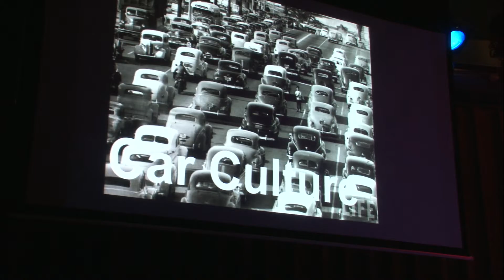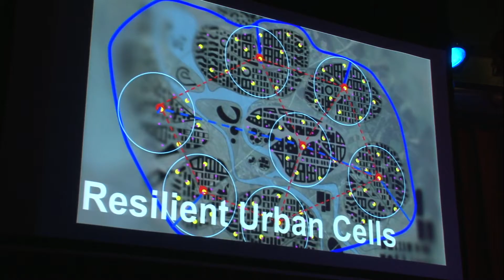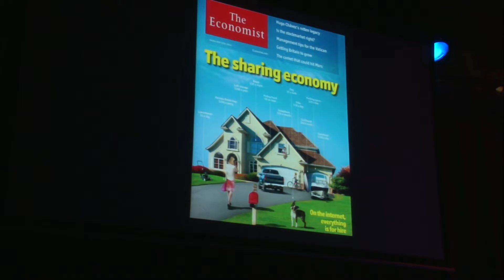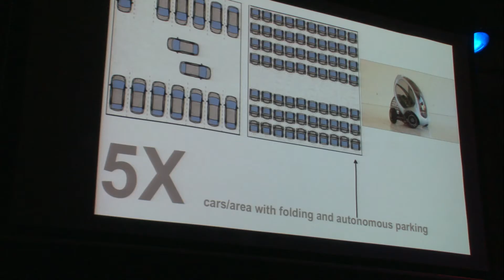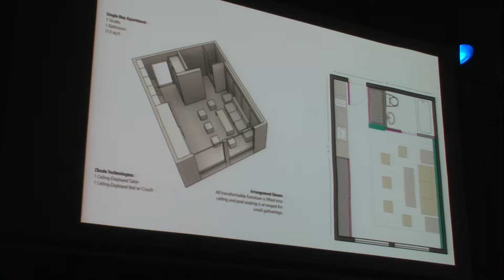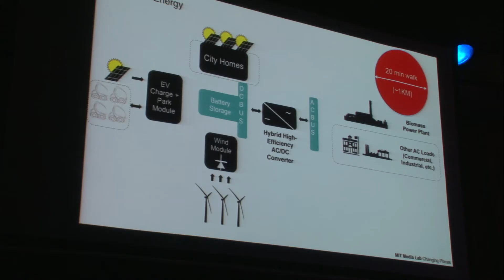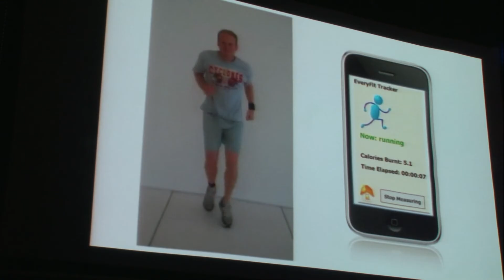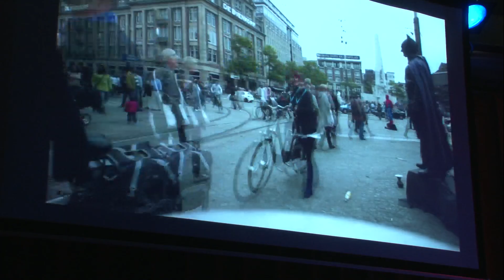Kent Larson: Technology and the Future of the City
Will you soon be driving a folding car? Will your apartment be tricked out with robotic walls, converting your dining room into a yoga studio and then a bedroom? The world is changing even faster than we think. In this century 90% of population growth will be in cities, meaning that we have to rapidly reimagine our environment and how we live in it. Kent Larson, director of MIT Media Lab’s “Changing Places” group, visited the John Adams on September 23, 2013, and outlined the startling challenges cities are undergoing and highlight new technologies that rapidly transform the way we live.